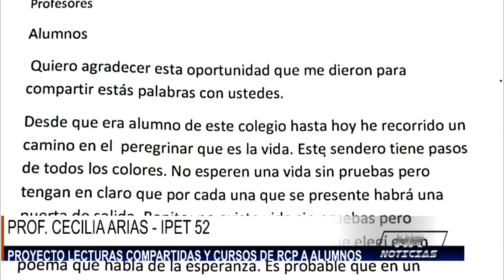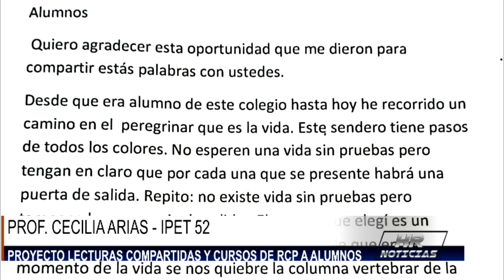CECILIA ARIAS - IPET 52 - PROYECTO LECTURAS COMPARTIDAS Y RCP A ALUMNOS